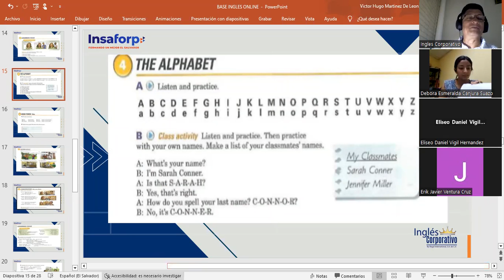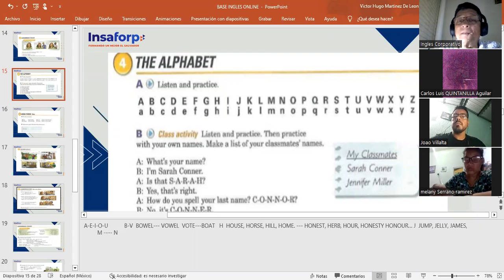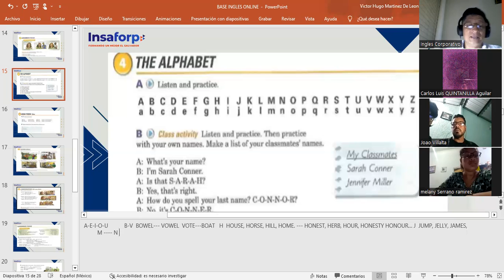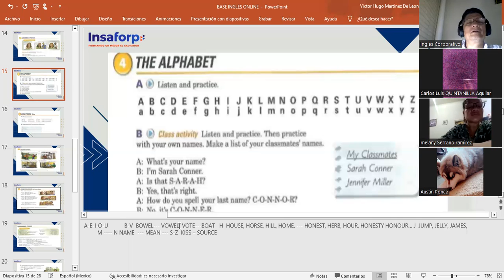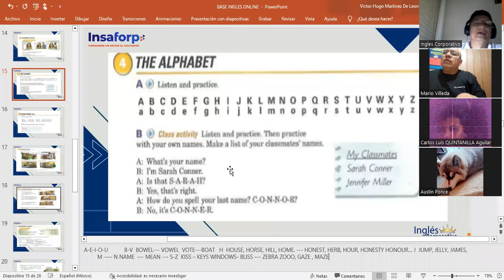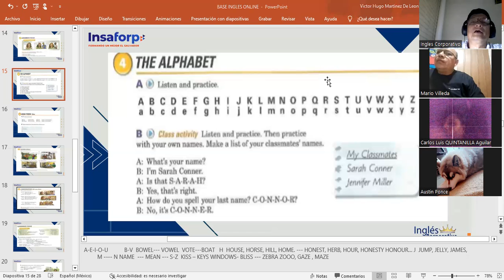CLASS 3-31-3-2023-FI-REGA-141-MARTINEZ DE LEON- THE ALPHABET